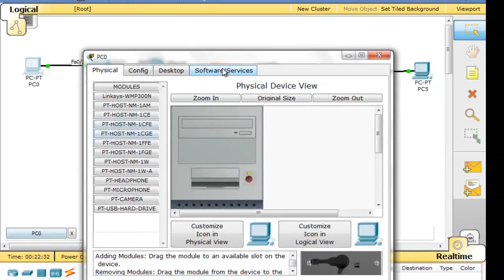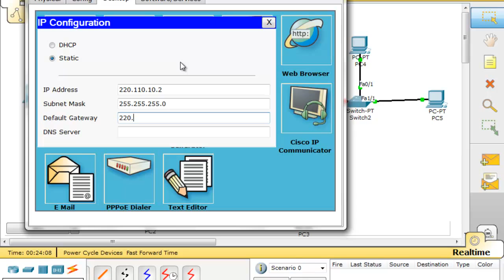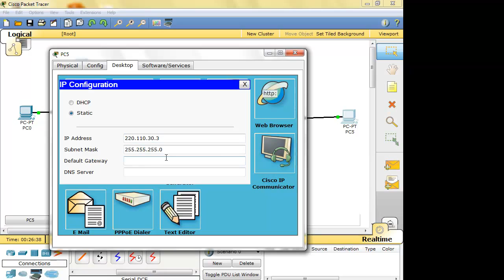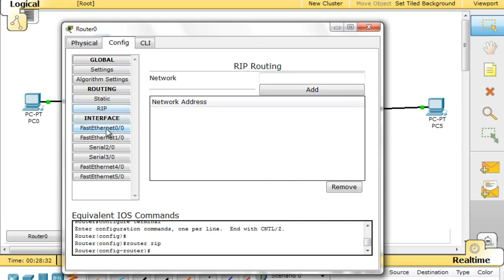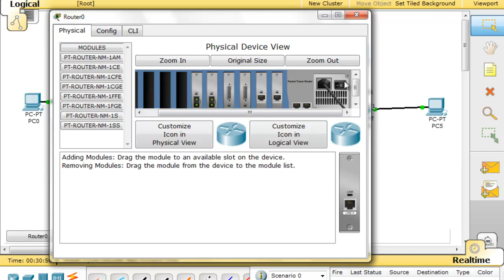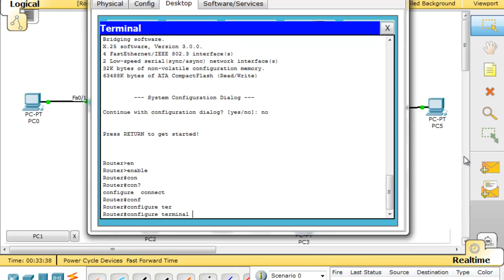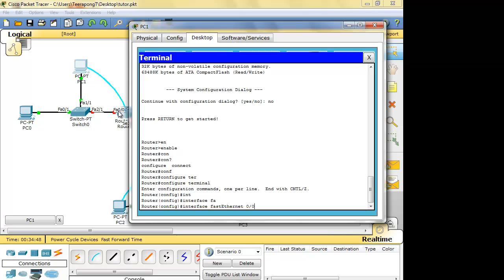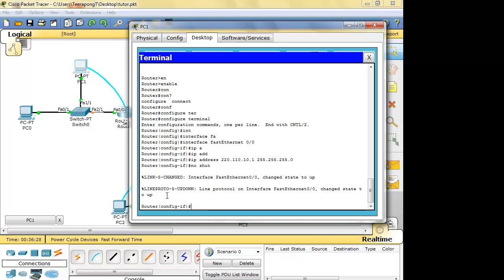ITE243 :: Cisco Packet Tracer Lab. Part2/5